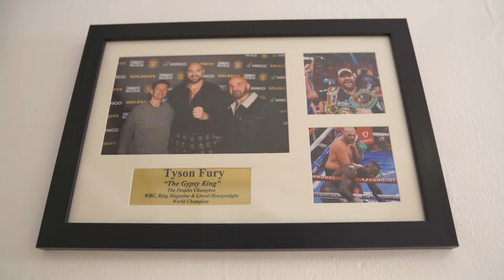Bodyshot Performance What We Do - Wellbeing Consultancy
Leanne Spencer Award-Winning wellbeing consultant, podcaster, and expert in health and nutrition shares some of the ways we work with our corporate clients to create a culture of health and wellbeing within their business.